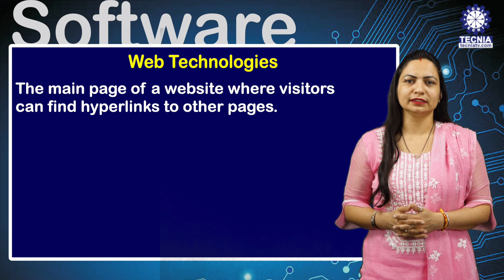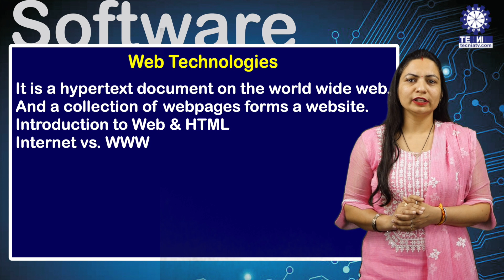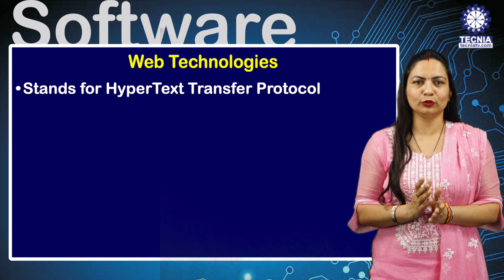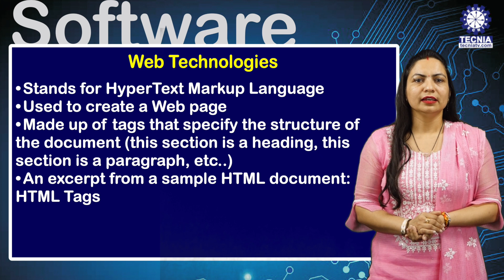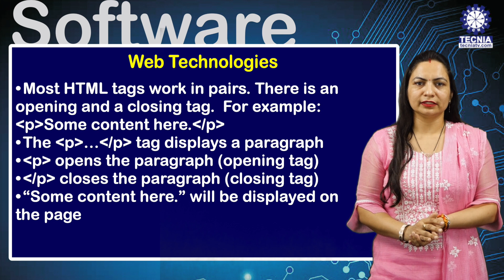Web Technologies | BCA | TECNIA | BCA 107: Web Technologies | Ms. Sarita Nehra | TIAS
Web technologies refers to the way computers/devices communicate. with each other using markup languages. It is communication. across the web, and create, deliver or manage web content using hypertext markup language (HTML).